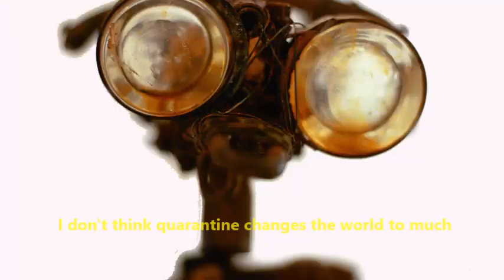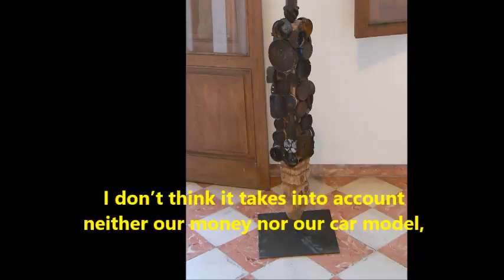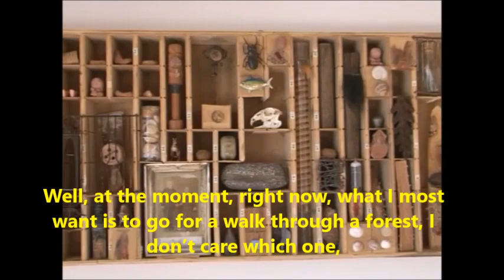Confined Artists - Jordi Torrent Escala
Jordi Torrent Escala, escritor y artista plástico.
Ha participado en las maratones Drap Art de 1996 a 1998 y en los proyectos de colaboración con Festiventu (Calvi, Francia), Festambiente (La Maremma, Italia), el Drap-Art Jerusalem de 1999 y los talleres en las Fiestas de Santa María (Formenter), entre otros, además de exposiciones e instalaciones monográficas propias. De 2008 a 2010 dirigió el Festival Posidonia Formentera de arte y sostenibilidad.
Suele trabajar a partir de textos que ilustra con obras hechas de objetos encontrados y otros materiales con algún tipo de alma.
En el vídeo contesta a tres preguntas: después del confinamiento, ¿continuaremos viviendo como lo hacíamos antes del virus?, ¿cuál puede ser nuestra contribución al mundo después del COVID19? y ¿qué quiere para nuestro futuro?